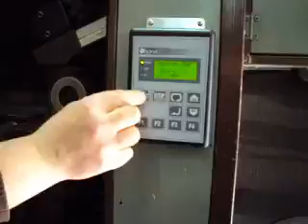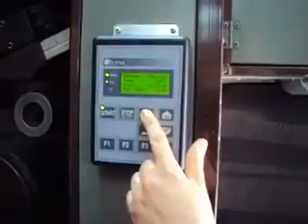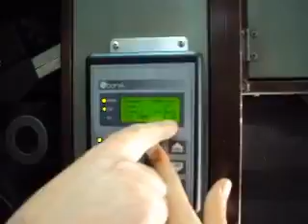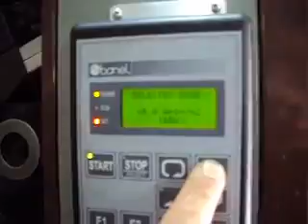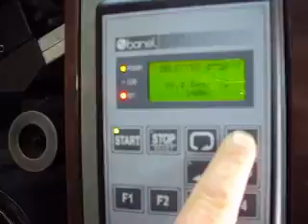Siat L33 Labels printing FLEXO